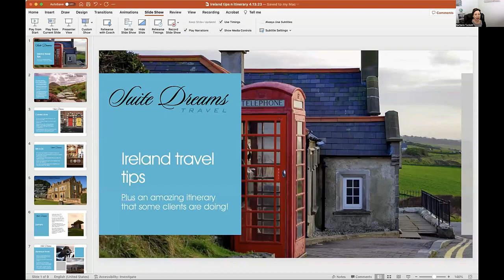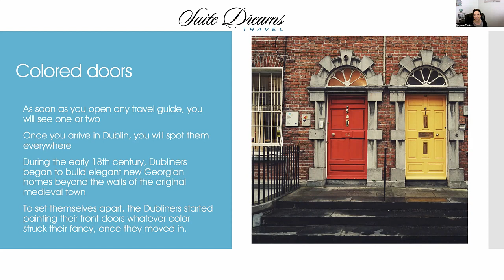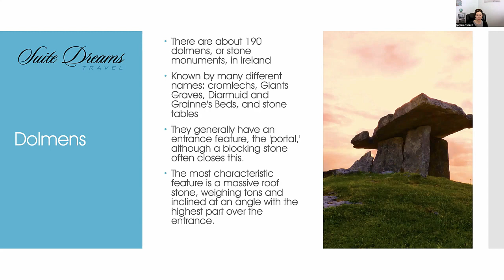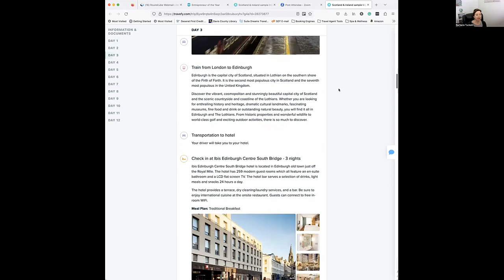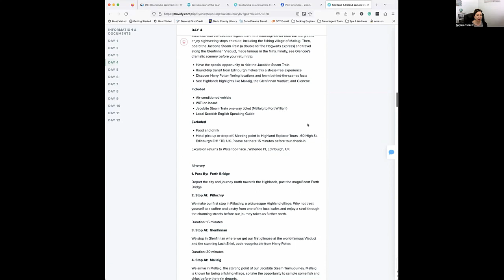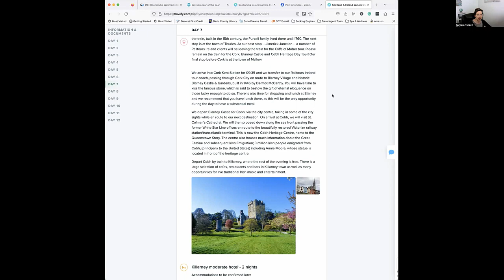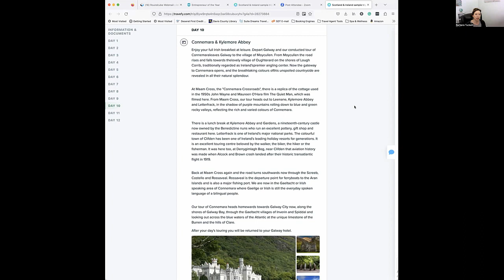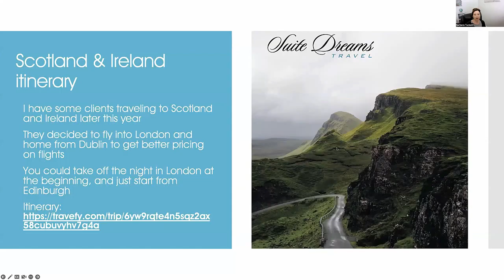Ireland Tips and Itinerary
Ireland is a magical country full of leprechauns & luck. Today wellness travel expert Barbara Tuckett shares random Irish info & tips to make sure your trip to the Emerald Isle is unforgettable. After the tips, you'll get a sample itinerary starting in London, then visiting Scotland for a few days, and finishing up with some amazing experiences in Ireland, including golf, pubs and dolmens (stone monuments). Enjoy!

Are you ready for an Ireland vacation? Contact Suite Dreams Travel. As your wellness travel experts, we take care of all of the planning, research, and arrangements, so that you can focus on the important part: creating memories and changing your life, one travel experience at a time.